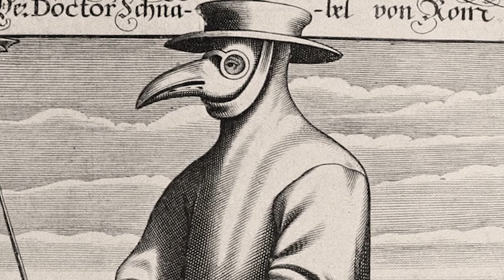Macbeth Act 1, Scene 6: Duncan Arrives at the Castle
The sixth episode in an in-depth summary and analysis of Shakespeare's Macbeth. Here we discuss Act 1, Scene 6, where Duncan and his entourage arrives at the Macbeths' castle and is welcomed by Lady Macbeth.

SCENE VI. Before Macbeth's castle.

Hautboys and torches. Enter DUNCAN, MALCOLM, DONALBAIN, BANQUO, LENNOX, MACDUFF, ROSS, ANGUS, and Attendants
DUNCAN
This castle hath a pleasant seat; the air
Nimbly and sweetly recommends itself
Unto our gentle senses.
BANQUO
This guest of summer,
The temple-haunting martlet, does approve,
By his loved mansionry, that the heaven's breath
Smells wooingly here: no jutty, frieze,
Buttress, nor coign of vantage, but this bird
Hath made his pendent bed and procreant cradle:
Where they most breed and haunt, I have observed,
The air is delicate.
Enter LADY MACBETH
DUNCAN
See, see, our honour'd hostess!
The love that follows us sometime is our trouble,
Which still we thank as love. Herein I teach you
How you shall bid God 'ild us for your pains,
And thank us for your trouble.
LADY MACBETH
All our service
In every point twice done and then done double
Were poor and single business to contend
Against those honours deep and broad wherewith
Your majesty loads our house: for those of old,
And the late dignities heap'd up to them,
We rest your hermits.
DUNCAN
Where's the thane of Cawdor?
We coursed him at the heels, and had a purpose
To be his purveyor: but he rides well;
And his great love, sharp as his spur, hath holp him
To his home before us. Fair and noble hostess,
We are your guest to-night.
LADY MACBETH
Your servants ever
Have theirs, themselves and what is theirs, in compt,
To make their audit at your highness' pleasure,
Still to return your own.
DUNCAN
Conduct me to mine host: we love him highly,
And shall continue our graces towards him.
By your leave, hostess.
Exeunt

Quotations are taken from Trevor Nunn's 1979 version of Macbeth, starring Ian McKellan as Macbeth and Judi Dench as Lady Macbeth.

Other clips are taken from Rupert Goold's 2010 production of Macbeth, starring Patrick Stewart as Macbeth and Kate Fleetwood as Lady Macbeth.